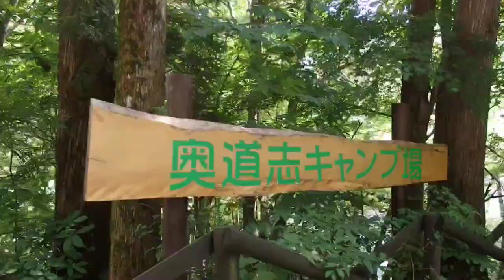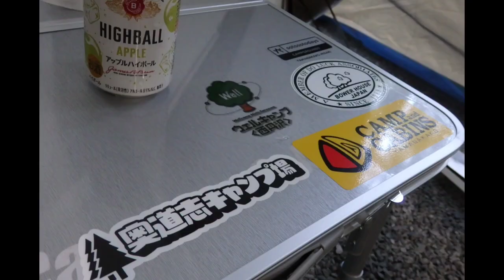Jimny CAMP 7：奥道志オートキャンプ場 その①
雨が心配だな～！
奥道志オートキャンプ場　施設紹介編